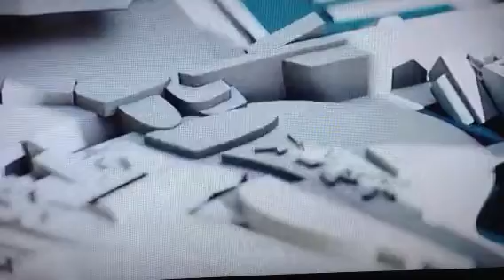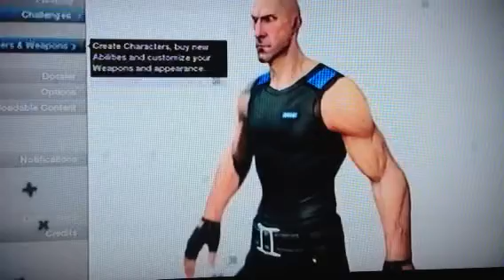Brink playthrough part 1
I'm just gonna play some brink and see how it goes to all my loyal youtubers